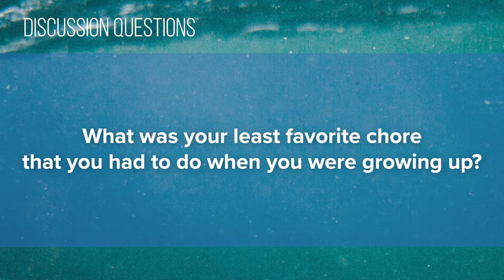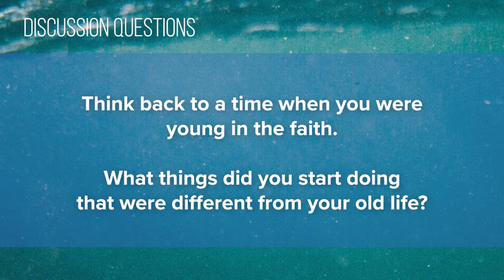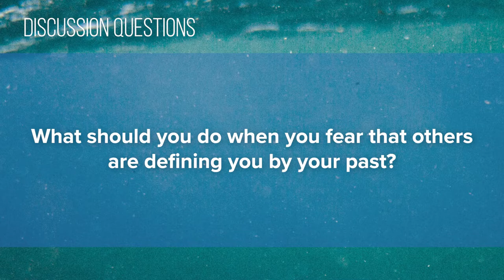Foundry Groups #8 (2020-2021)